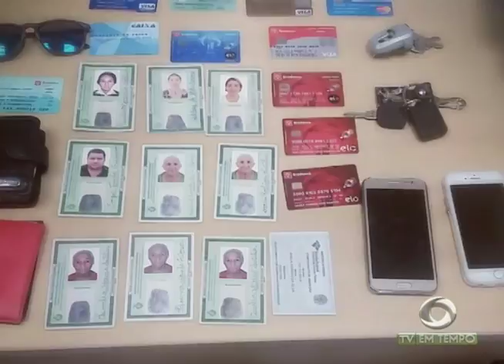Corpo do vocalista Junior, da Júnior e Banda,é exumado para a retirada dos projéteis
01º BLOCO JORNAL 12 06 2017 - Corpo do vocalista Junior, da Júnior e Banda,é exumado para a retirada dos projéteis